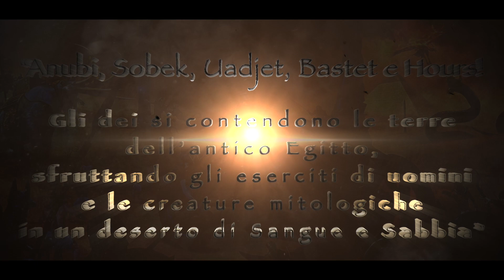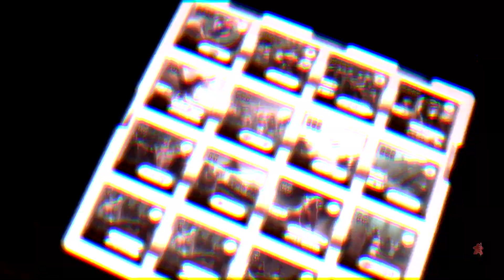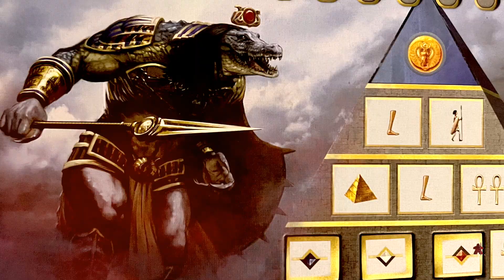KEMET Sangue e Sabbia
Storyboardgame #33
Acquista il gioco su MagicMerchant.it

Kemet Sangue e Sabbia è la rivisitazione del grande classico che era il suo predecessore. Nelle veci dei più famosi dei egizi dovremo accumulare punti accaparrandoci il dominio dei territori e dei templi intorno alle sponde del Nilo. Le regole originali sono state mantenute e corrette, l’estetica rivista e sono state aggiunte alcune migliorie. Il gioco mantiene un carattere forte in cui le battaglie sono il cuore di tutto. I punti variabili, le tessere potere e le carte combattimento. Il sistema risulta fluido e lineare e funziona perfettamente restituendo ai giocatori un gioco solido dalla fortissima interazione.
Gioco: Kemet Sangue e Sabbia - Pendragon Game Studio - Autori: Jacques Bariot - Guillaume Montiage

Il codice da diritto al 10% di sconto sul carrello per qualsiasi gioco da tavolo, ad esclusione di quelli già in offerta
Il codice ha validità di 30 giorni a partire dal giorno di pubblicazione di questo video.

Kemet Blood and Sand is a revisitation of the great classic that was its predecessor. In the guise of the most famous Egyptian gods we'll have to accumulate points by grabbing the dominion of territories and temples around the banks of the Nile. The original rules have been maintained and corrected, the aesthetics have been revised and some improvements have been added. The game maintains a strong character in which battles are the heart of everything. The variable points, power tiles and combat cards. The system is fluid and linear and it works perfectly giving back to the players a solid game with a very strong interaction.
Game: Kemet Blood and Sand - Pendragon Game Studio - Authors: Jacques Bariot - Guillaume Montiage